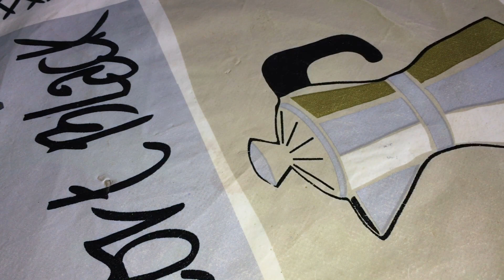আমার বাংলাদেশী গুপ্তধন পাওয়া গেছে 🤩🤩....... ITALY 🇮🇹